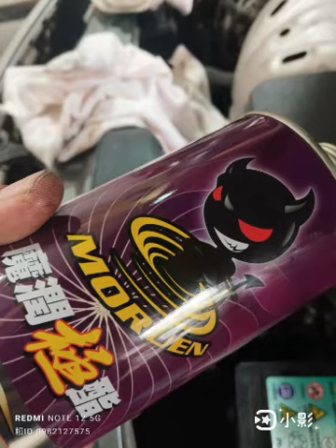小搞234 CAMRY 積碳清洗 燃燒室 引擎油泥 進氣岐管 + 汽門蓋墊片漏油更換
氣門室墊片漏油 連正時練條蓋附近都是機油痕跡
既然要換汽門蓋墊片 順道把許久未清的積碳一起處理
這次積碳清洗 最有感覺的是 引擎油泥清洗劑
清洗後漏下來的顏色 跟使用過漏下來的機油 不透光
黏黏的 勾勾的 油底殼裡面是髒到不行
記得每4-5萬公里要清洗一次 才能保持機油潤畫度
減少機件磨損 降低異音